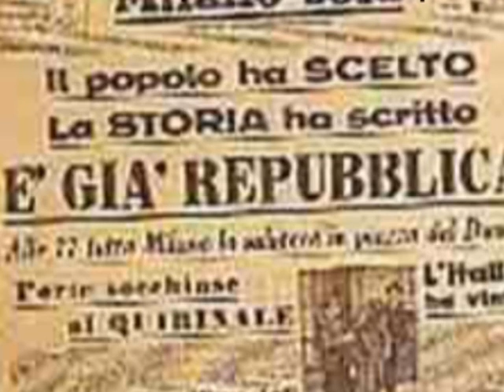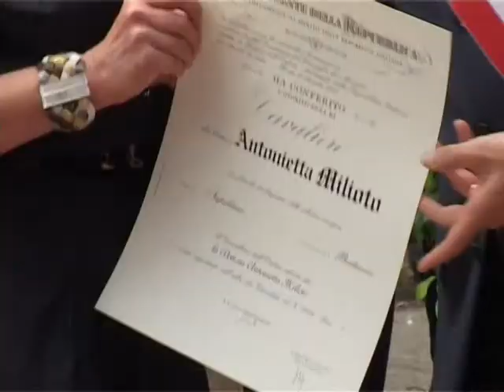SICILIA TV (Favara) Domani Festa della Repubblica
Domani giovedì 2 giugno si celebra la Festa della Repubblica. Una data memorabile per l'Italia che proprio nel 1946 usciva dalla seconda guerra mondiale. Era il 2 giugno del '46 quando un referendum istituzionale indetto a suffragio universale chiedeva di esprimersi sulla scelta della forma di governo. Tra Monarchia e Repubblica, l'Italia scelse la seconda. I numeri parlarono chiaro. 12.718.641 voti della Repubblica contro i 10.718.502 della Monarchia. La Festa della Nazione prima della fondazione della Repubblica veniva celebrata la prima domenica di Giugno anniversario della concessione dello Statuto Albertino.  Solamente nel 2001 su impulso dell'allora Presidente della Repubblica, Carlo Azeglio Ciampi, il secondo governo Amato, con la legge n. 336 del 20 novembre 2000, riportò le celebrazioni al 2 giugno che divenne nuovamente festivo.
Ricorrenza vuole che ogni anno le istituzioni locali portino una corona di alloro sulla tomba del milite ignoto, per ringraziare colui o coloro che donando la propria vita, hanno difeso la Patria.
E proprio in occasione delle celebrazioni del 2 giugno, nel 2010 a Villa Bonfiglio ad Agrigento, al capo dell'ufficio di gabinetto del sindaco del comune di Favara, dott.ssa Etta Milioto è stata consegnata la pergamena di merito relativa all'onorificenza concessa dal Presidente della Repubblica che gli ha conferito il titolo di cavaliere del lavoro.